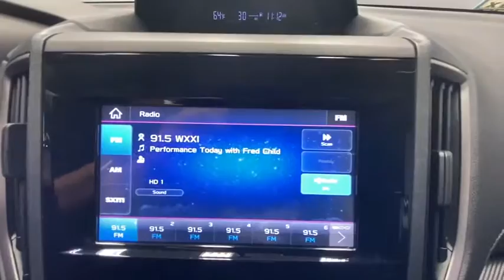2019 Subaru Impreza Rochester, Victor, Pittsford, Webster, Spencerport, NY VT39050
Ice Silver Metallic Used 2019 Subaru Impreza available in Rochester, New York at Auction Direct USA Rochester. Servicing the Victor, Pittsford, Webster, Spencerport, NY area.
2019 Subaru Impreza 2.0i Premium - Stock#: VT39050 - VIN#: 4S3GKAD68K3602935

New Brakes! AWD! Bluetooth, Backup Camera, Heated and Cooled Seats, Lane Assist, Remote Keyless Entry, Steering Wheel Mounted Audio Controls, Touchscreen, Satellite Radio Capable, Android Auto, Apple CarPlay, USB Port, Alloy Wheels, and this vehicle has a clean, one-owner CARFAX history report!!brbrPlease give us a call anytime at 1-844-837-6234 and one of our representatives will be glad to assist you with any questions you may have. Auction Direct USA prides itself with it's No Haggle atmosphere and please make sure to ask your associate about our 5 Day 500 Mile Buy Back Guarantee!! Feel free to bring in any trade-ins as we will provide a Free Appraisal on site. Even if you aren't buying a vehicle from Auction Direct USA we would purchase your vehicle. Come in today and see first hand how Auction Direct USA is revolutionizing the used car industry and making purchasing or selling your used vehicle as easy and stress free as possible!